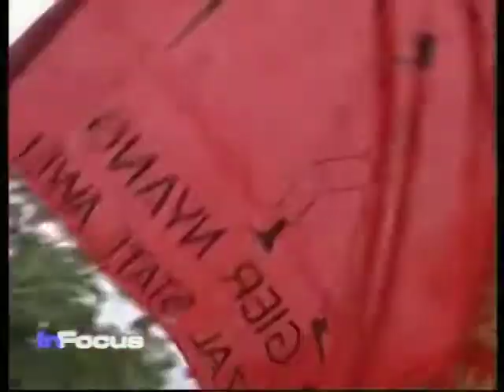Sudan Child Soldiers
Five years after Africa's longest running civil war ended with a peace deal in 2005, VOA's Carolyn Turner examines the Sudan People's Liberation Army's promise to demobilize all child soldiers by the end of the year.